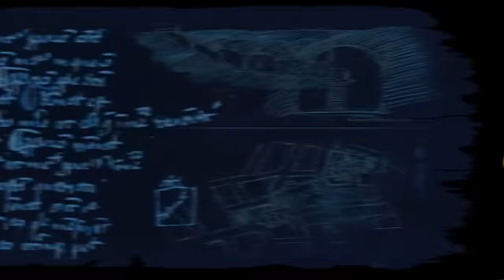Huntik Secrets & Seekers | FULL EPISODE | The Treasures of the Argonauts | Season 1 Episode 10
The team is on a new mission to find the legendary Argos, the ship of Jason and the Argonauts.  Dante and the others use all their Powers and Titans to pull up the wreck from a Grecian riverbed, but that leaves them with no energy left to stop an Organization ambush.